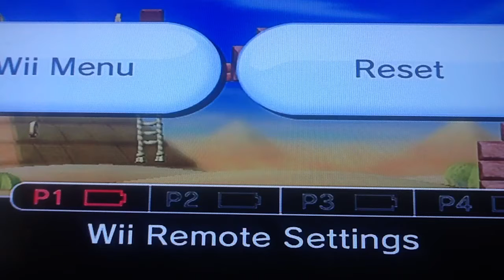New super Mario bros wii world 2-4